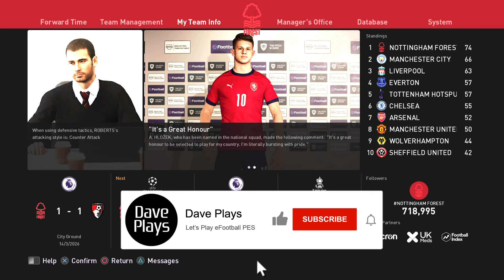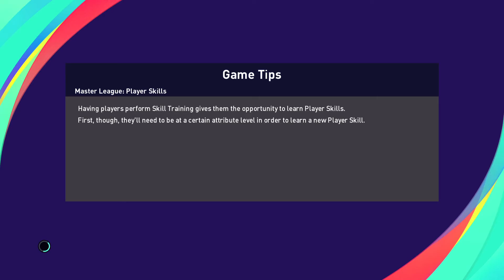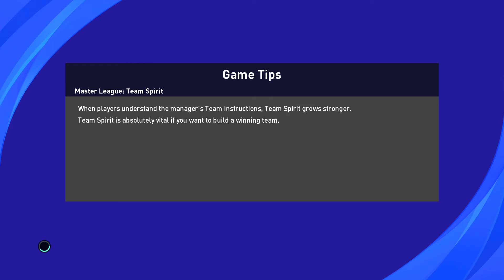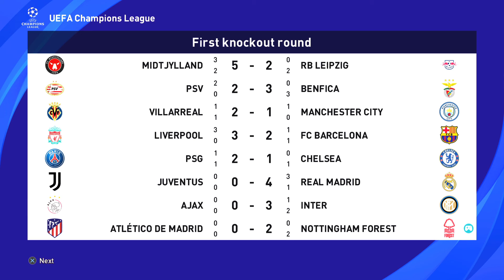Nottingham Forest Master League | Ep.138 | PES 2021 | PS5 | Forest vs Atletico Madrid | UCL